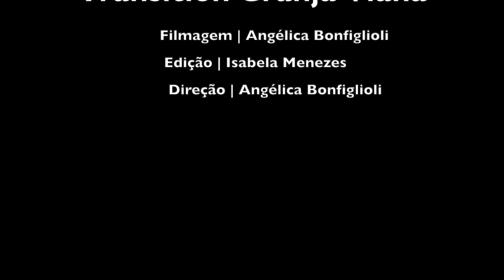Webserie euseirecusar 6 | Transition Granja Viana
Na nossa busca e criação de um mundo mais inteligente e respeitoso o aprendizado da recusa amorosa é essencial para a mudança de hábitos que se faz tão necessária. Essa webserie nasceu com o propósito de trazer dicas e sugestões de como recusar e substituir o tal plástico.